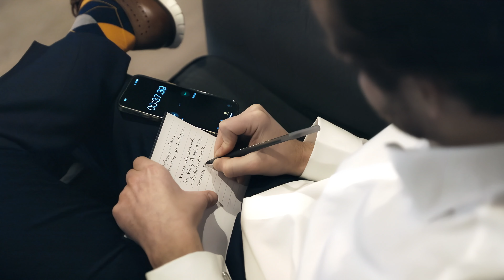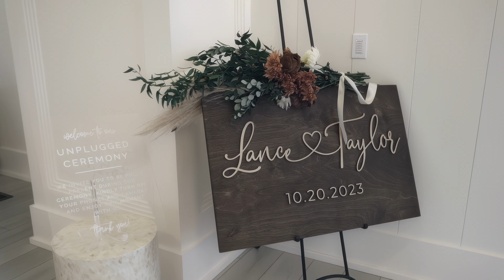Lance & Taylor | Être Farms | St. Joseph, MI Wedding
Stunning beauty surrounded Taylor + Lance’s day in every way. Their wedding venue Être Farms was jaw dropping. The wind was intense and added the best drama. And the best of all was seeing people leap out of the chairs in the middle of dinner and RUN to the windows to check out one of the most UNIQUE and beautiful sunsets ever. It was the most vivid red I’ve ever seen in clouds. Everyone was captivated.